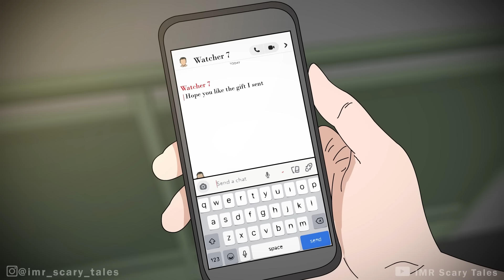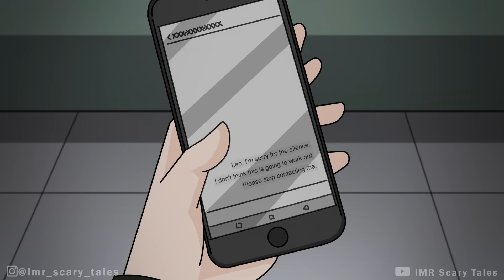5 True Unsettling Horror Stories Animated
3 TRUE HORROR STORIES ANIMATED

Writer: Divyansh